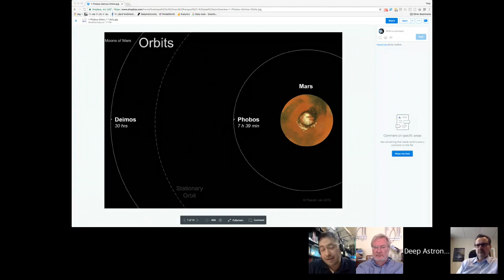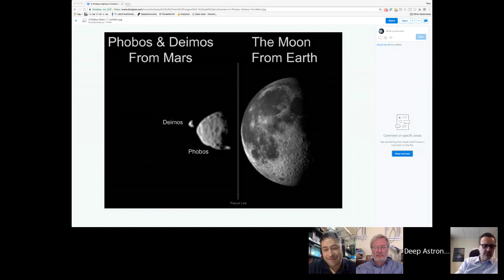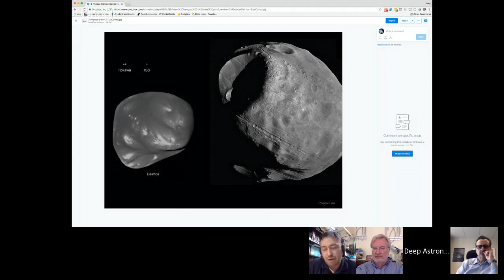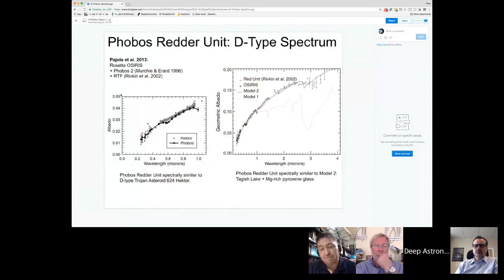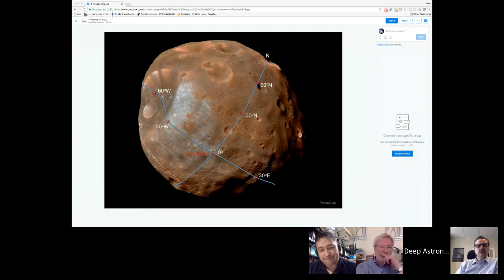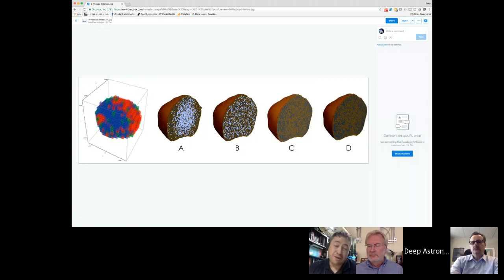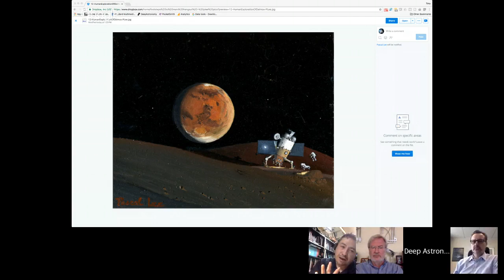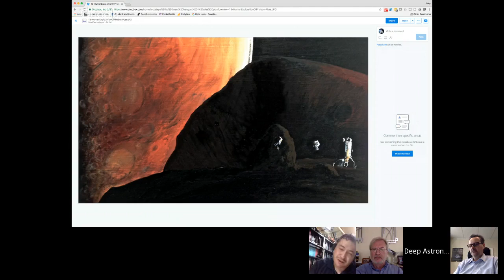Target: The Moons of Mars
How and Why should we explore the moons of Mars?

Senior NASA leadership has often observed that humans are closer to their first mission to Mars than ever before in history.  As part of current thinking of human exploration of the Red Planet, a number of scientists and engineers argue that the planet’s moons are exciting goals in their own right.

Join Tony Darnell, Harley Thronson and Alberto Conti as they discuss with Pascal Lee (Mars Institute, SETI Institute, & NASA Ames Research Center) the ‘how’ and ‘why’ of exploring the moons of Mars.

The best place to watch the hangout will be on YouTube, broadcast on the Deep Astronomy Channel.